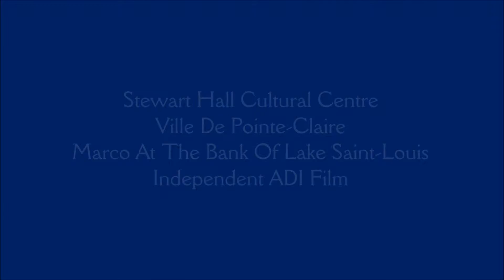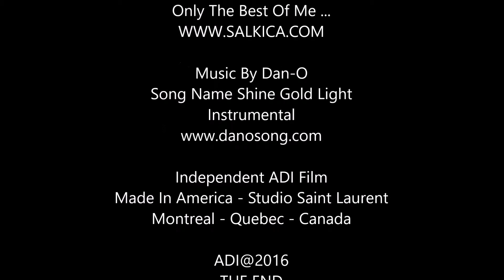Marco Story 0731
Marco Visit The Bank Of Lake Saint-Louis